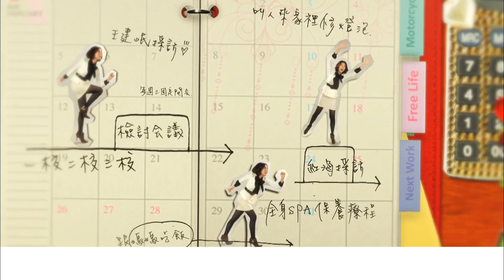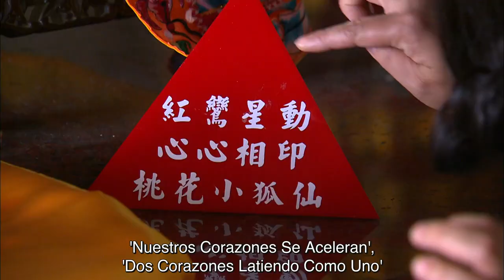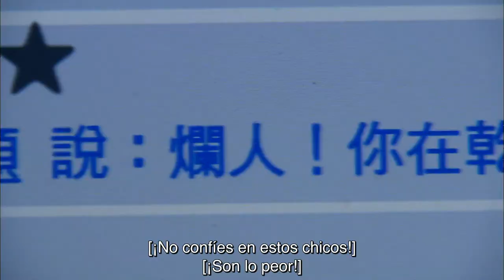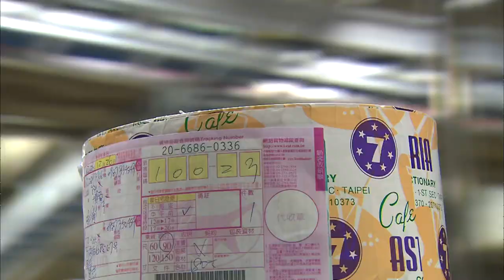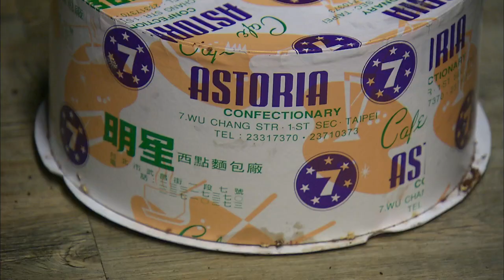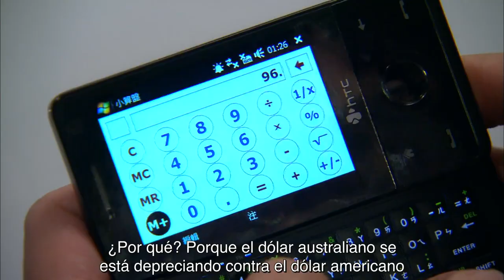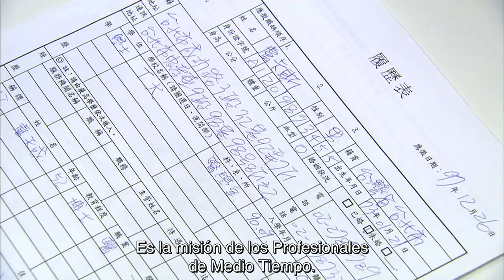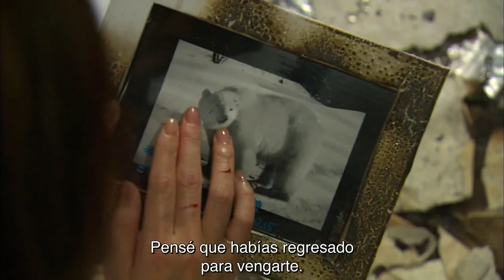My Queen｜Mi Reina 02 COMPLETO sin publicidad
Shan Wu Shuang (Cheryl Yang) es una reportera de 33 años que se dedica a su carrera después de que su novia Yun Hao (Wen Sheng Hao, Office Girls) la abandona. Lucas (Ethan Ruan) es un romántico de 25 años que apenas logra hacer trabajos ocasionales. Cuando él termina ayudándola en una tarea, los dos comienzan a caer el uno por el otro, a pesar de su diferencia de edad. Pero cuando Yun Hao regresa a Taiwán con la esperanza de reavivar su romance con Wu Shuang, ella no sabe en quién debería confiar: el antiguo amor que la conoce por dentro, o el joven romántico que le ofrece un nuevo comienzo.